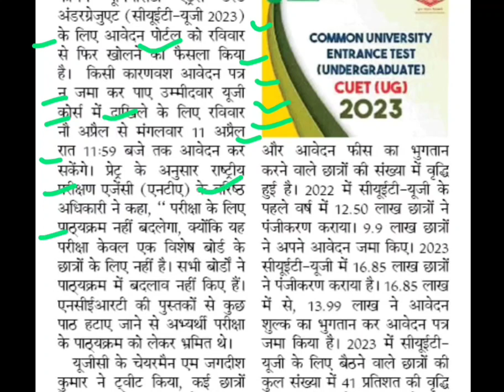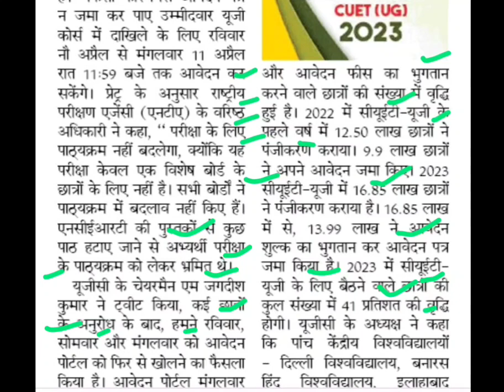सीयूईटी यूजी 2023 फिर से पोर्टल खुला,cuet ug 2023 online apply,cuet latest news,cuet ug today news